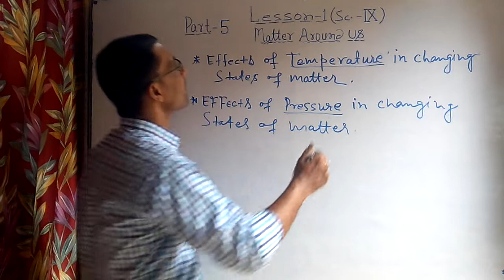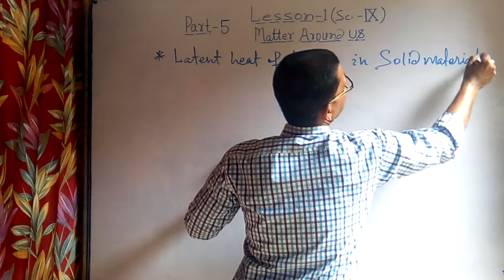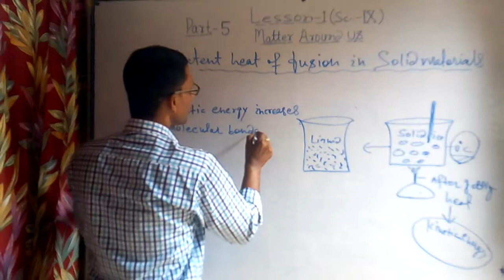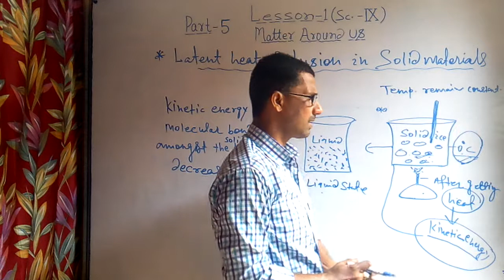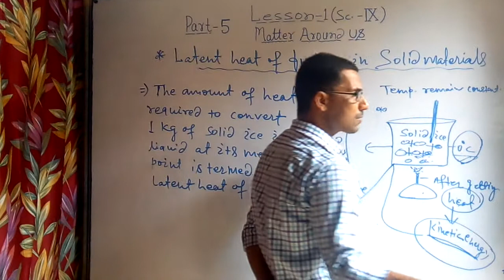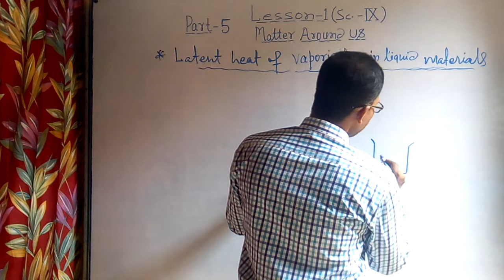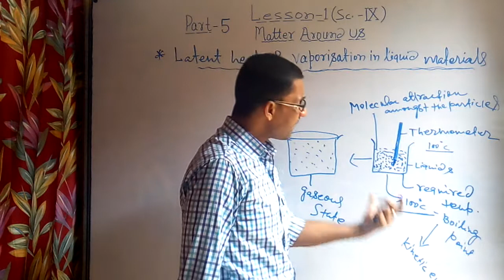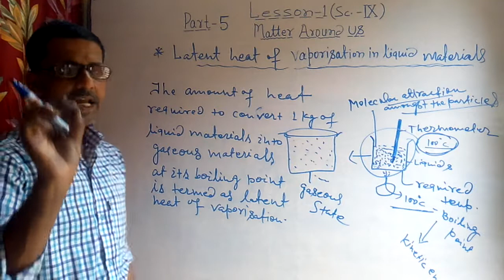CLASS-9 SCIENCE CHAPTER-1 PART-5